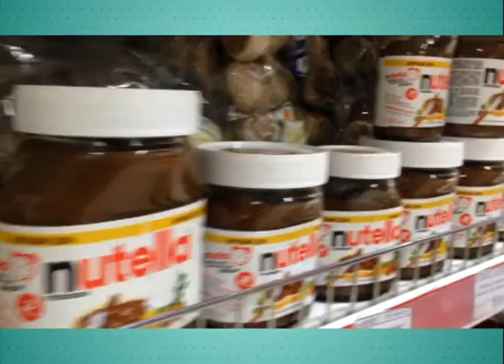Сами с усами 22